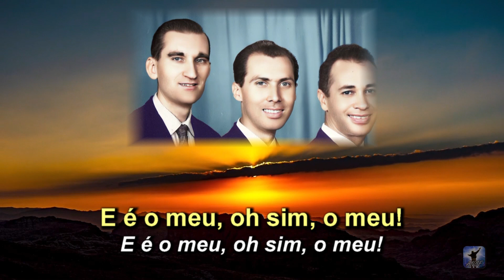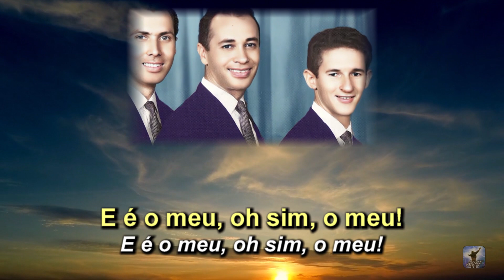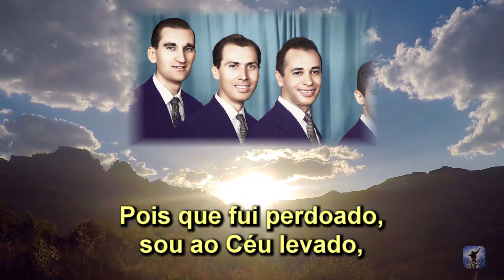Pecador Outrora - Arautos do Rei 1962 - Louvores da Voz da Profecia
Arautos do Rei, formação de 1962. Esta música é uma das que não tem nos discos conhecidos desta formação dos Arautos do Rei e foi recuperada digitalmente. Formação dos Arautos do Rei 1962: 1º Tenor, Henry Feyerabend; 2º tenor, Luiz Mota; Barítono, Joel Sarli; Baixo, Samuel Campos.
Louvores da Voz da Profecia

Pecador outrora fui, porém,
Graça eu encontrei em JESUS;
Deu-me francamente e vi, assim,
Quanta paz, perdão, produz.

Coro:
Há um novo nome lá na glória,
E é o meu, oh sim, o meu!
Níveos anjos cantam essa história:
“O pródigo volveu!”
Pois que fui perdoado, sou ao céu levado,
Lá morar eu vou.

“Pela graça salvo”, escrito está;
Que alegria o ser me inundou!
Tenho o Seu perdão e agora sei
Que Seu sangue me lavou.